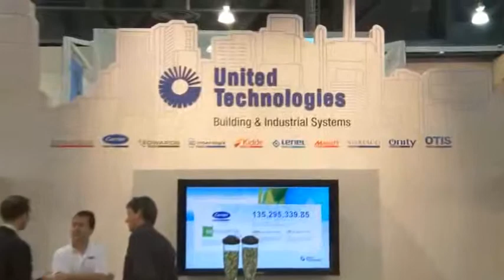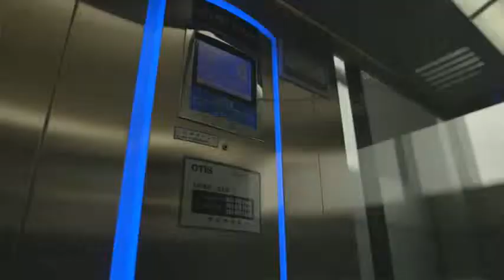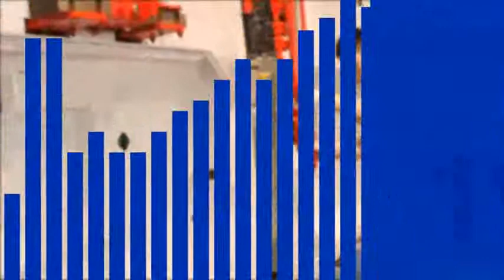51 Partners UTC Building Industrial Systems Building Possible Promo Video